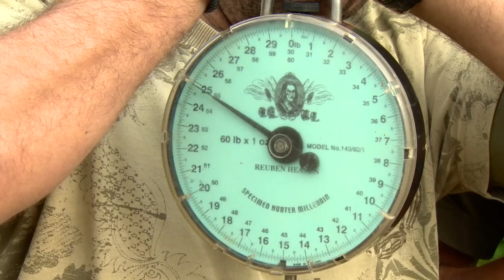Korda Thinking Tackle Season 7: Ep5 Ali Hamidi & Tom Dove fishing Nunnery Fishery | Carp Fishing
Ali Hamid heads to the awesome Nunnery Carp Fishery in Norfolk with special guest Tom Dove. With time NOT on their side, can they winkle out one of the highly prized big fish from the glorious, yet tricky, D Lake?